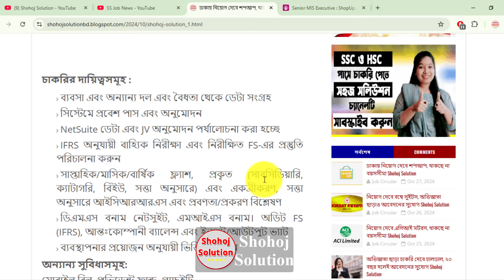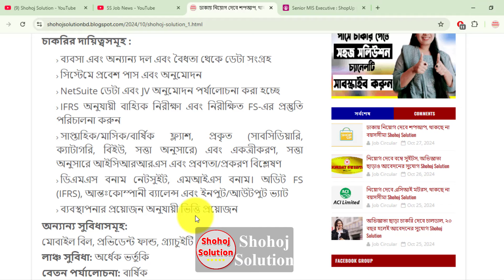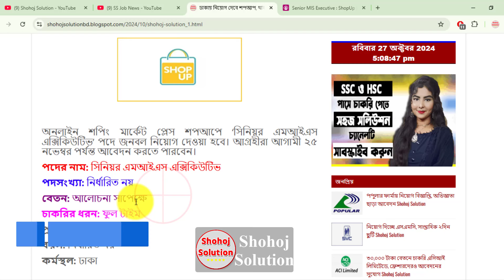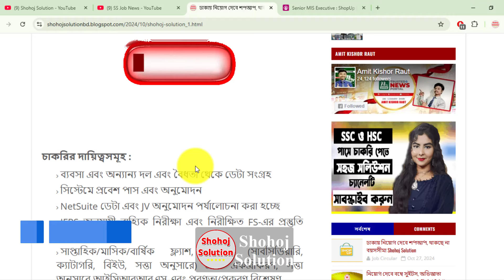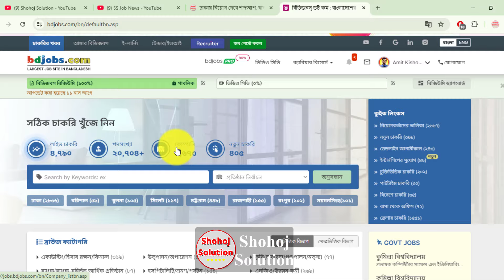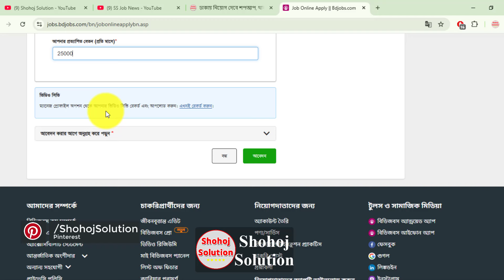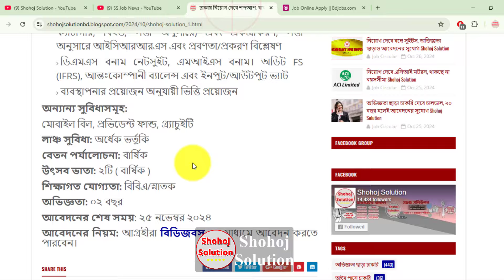২৫০০০ বেতনে শপআপ শোরুমে নতুন চাকরি | Shop-up showroom job circular 2024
Online shopping market place Shopup will be recruiting for the post of 'Senior MIS Executive'. Interested candidates can apply till November 25.

২৫০০০ বেতনে শপআপ শোরুমে নতুন চাকরি | Shop-up showroom job circular 2024 | job circular 2024